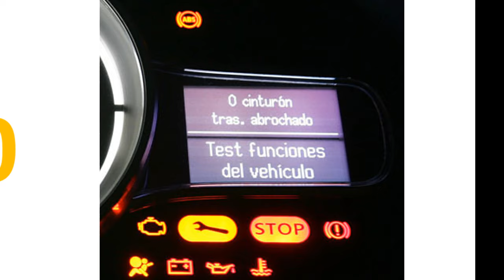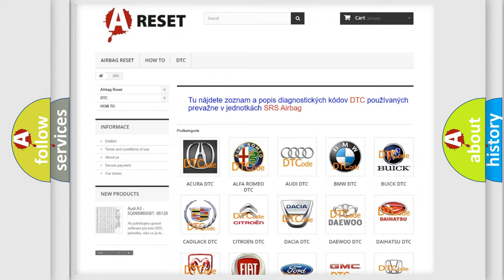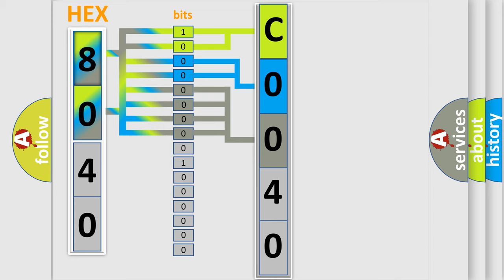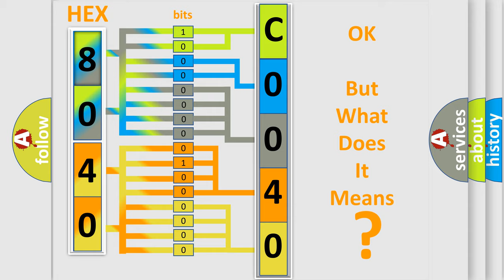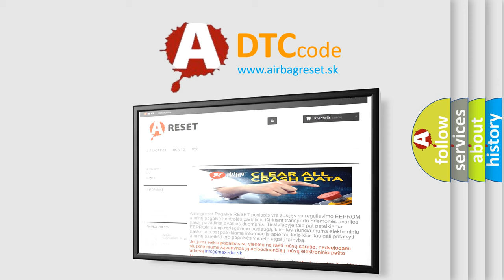DTC GMC C0040-0E Short Explanation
Contents:
0:21 Basic DTC analysis according to OBD2 protocol standard.
1:48 Insight into programming
2:58 A diagnostically understandable description of the Diagnostic Trouble Code
3:05 Basic error definition

Make:
GMC
Code:
C0040 0E
Definition:
U Phase Motor Current Sensor Circuit Low Voltage (HYBRID MODELS)
Description:
With the ignition ON and the MCM power-supply voltage a minimum of 9.0 V,the MCM input voltage from the U phase motor current sensor is 0.156 V or less for at least o.5 seconds.P0A5F,P16C1, P16C2 and U1203 are not active.(IMA system indicator is ON) WARNING: The IMA system uses high voltage (144 V),before servicing turn OFF the battery module switch.
Cause:
 Poor connections or loose terminals at the U phase motor current sensor and the MCM "Open" or "Short" circuit between the U phase motor current sensor and the MCMFaulty U phase motor current sensor MCM may need to be updated with the latest software Faulty MCM